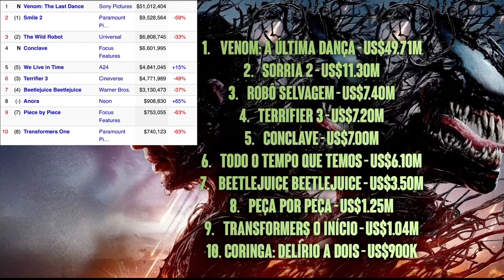QUAL SERÁ A QUEDA DE VENOM: A ÚLTIMA RODADA? (BILHETERIA QUIZ)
Lucas Nascimento tenta adivinhar os filmes e seus valores no TOP 10 de bilheteria domestica do final de semana de 03/11/2024, destacando a queda de VENOM: A ÚLTIMA RODADA e a estreia de AQUI.

Siga LUCAS NASCIMENTO no @lucasfilmes no Instagram e no Twitter.

SEJA UM MEMBRO DO CANAL HOJE PARA MAIS VÍDEOS E BENEFÍCIOS!

Siga o podcast TRÊS É DEMAIS no Spotify, Google, Apple e outros agregadores